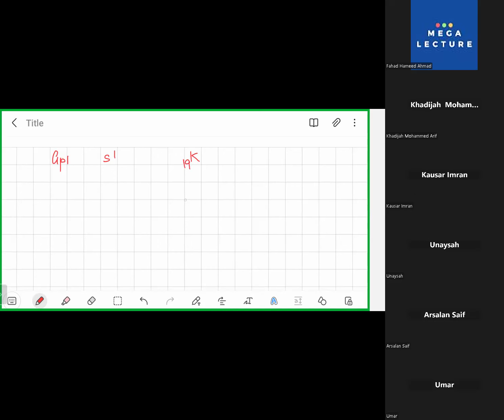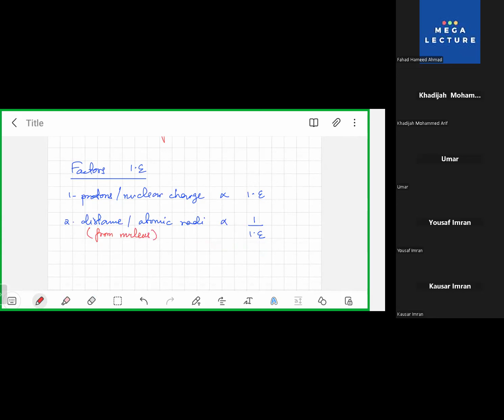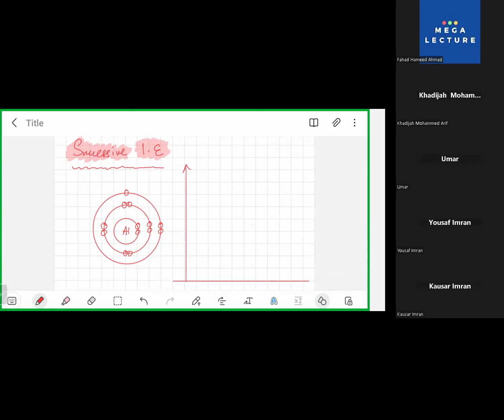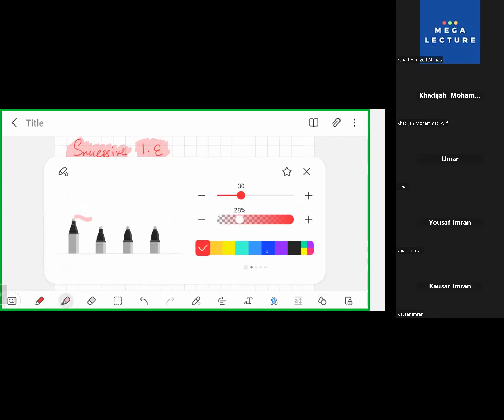AS Level | Live Class 4 | Atomic Structure | Ionization Energy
In this class, we will explore key concepts related to Atomic Structure and dive deep into the topic of Ionization Energy. This session will help AS Level students master these foundational topics, critical for understanding atomic behavior, periodic trends, and chemical reactivity.

Topics Covered:

Atomic Structure
Atomic structure refers to the arrangement of protons, neutrons, and electrons in an atom. Protons and neutrons are located in the nucleus, while electrons orbit in atomic orbitals around the nucleus. A clear understanding of this structure is essential for grasping chemical reactions and periodic trends.

Ionization Energy
Ionization Energy is the energy required to remove one mole of electrons from one mole of atoms in the gaseous state. It is a crucial concept for understanding the reactivity of elements, especially across periods and down groups in the periodic table. The first ionization energy refers to the energy needed to remove the first electron, and this energy increases across a period due to increased nuclear charge.

Factors Affecting Ionization Energy
Several factors influence ionization energy, including:

Atomic Radius: As the distance between the nucleus and the outermost electrons increases, ionization energy decreases.
Nuclear Charge: A higher positive charge in the nucleus increases the attraction between the nucleus and electrons, thus increasing ionization energy.
Electron Shielding: Inner electrons shield the outer electrons from the full effect of the nuclear charge, making it easier to remove an outer electron.
Trends in Ionization Energy

Across a Period: Ionization energy generally increases from left to right across a period due to an increase in nuclear charge and a decrease in atomic radius.
Down a Group: Ionization energy decreases down a group as the atomic radius increases, and the outer electrons are farther from the nucleus and experience more shielding.
Successive Ionization Energies
Successive ionization energies are the energies required to remove further electrons after the first has been removed. Each successive ionization energy is higher than the previous one, as removing electrons becomes increasingly difficult due to greater effective nuclear charge on the remaining electrons.

Applications of Ionization Energy
Understanding ionization energy helps in predicting the reactivity of elements, especially in metals and non-metals, and explains why certain elements are more likely to lose or gain electrons in chemical reactions.

Join us in this live session to fully understand these important concepts and see how they apply to AS Level Chemistry exams.